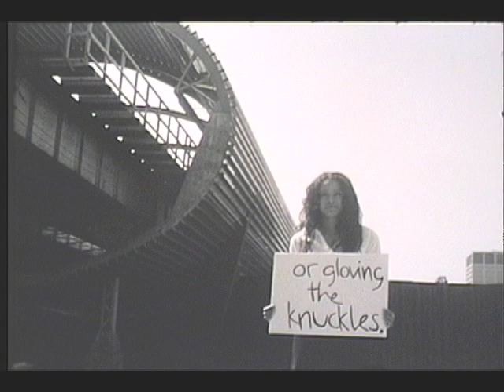bellow/city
a submission for fire escape films' "Imaging Chicago" festival, spring 2006. an adaptation of the first paragraphs of Saul Bellow's The Adventures of Augie March.

featuring: Echo Gonzalez
directed and edited: James Plank
crew: Dave Nagel, Will Stahl
special thanks: Molika Ashford, Julia Lake, and Mike LaRocco